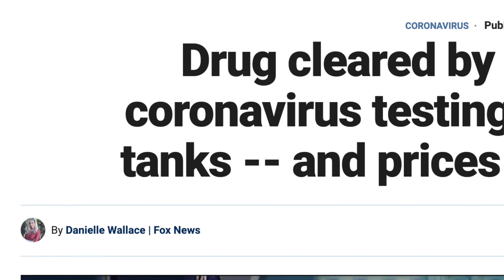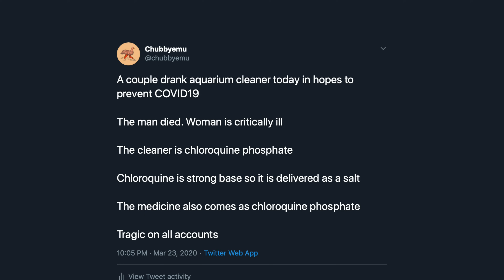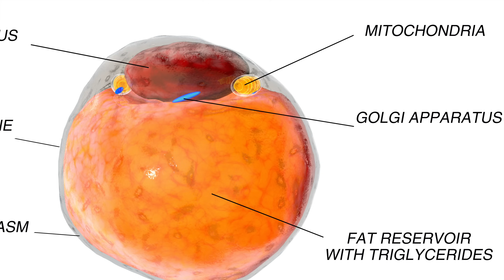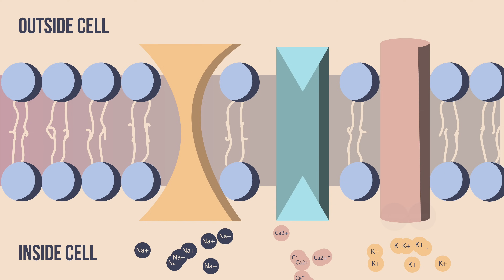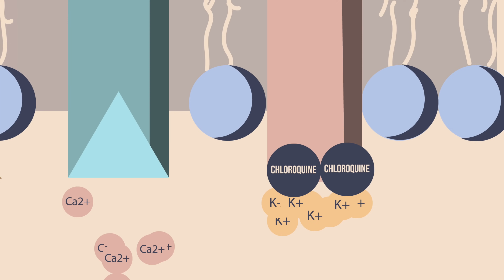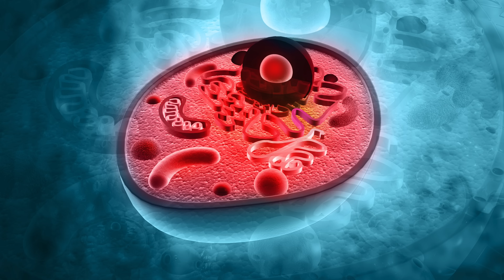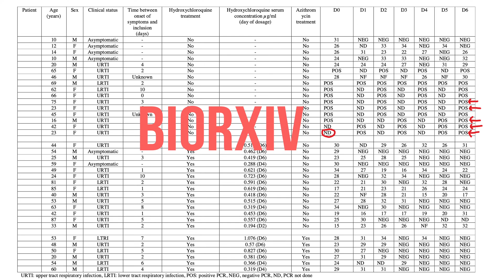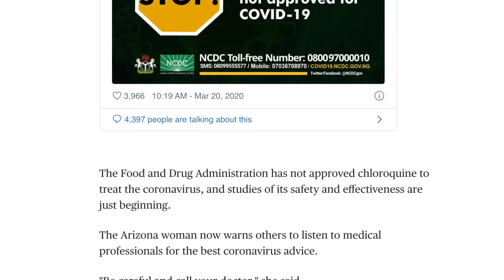What (Hydroxy)chloroquine Does To The Body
A Dad Drank 50 Beers Everyday For 6 Weeks. This Is What Happened To His Brain.

References:
[0] Treatment of Severe Chloroquine Poisoning. New England Journal Of Medicine 1988; 318:1-6.

[1] Hydroxychloroquine is much less active than chloroquine against chloroquine-resistant Plasmodium falciparum, in agreement with its physicochemical properties. J Antimicrob Chemother. 2003;52(2):188.

[3] Single IV delivery of chloroquine in the treatment of falciparum malaria: toxicity and immediate therapeutic effects in 110 cases. Am J Trop Med Hyg. 1950;30(4):503.

[4] Taking the "idio" out of "idiosyncratic": predicting torsades de pointes. Pacing Clin Electrophysiol. 1998;21(5):1029.

[5] The IKr drug response is modulated by KCR1 in transfected cardiac and noncardiac cell lines. FASEB J. 2003;17(15):2263.

[6] Extracellular potassium modulation of drug block of IKr. Implications for torsade de pointes and reverse use-dependence. Circulation. 1996;93(3):407.

[7] Erythromycin blocks the rapid component of the delayed rectifier potassium current and lengthens repolarization of guinea pig ventricular myocytes. Circulation. 1995;91(12):3010.

[8] The mechanism of toxicity from quinidine and a method of resuscitation: an experimental study . J Clin Invest 1925; 1:497–517.

[9] Chloroquine toxicity. Br J Clin Pharmacol 1983; 15:502–3.

[10] Chloroquine intoxication: two case reports . Forensic Sci Int 1978; 11:177–9.

[11] Experimental assessment of the protecting activity of diazepam on the acute toxicity of chloroquine . J Toxicol Clin Toxicol 1983; 20:271–9.

[12] Treatment of chloroquine poisoning with diazepam: preliminary results of an experimental study. Intensive Care Med 1986.